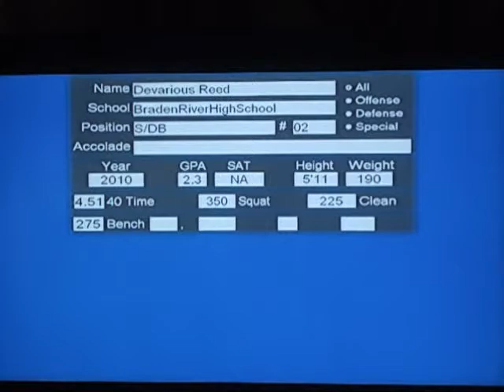Devarious Reed Highlight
some of my senior highlights not all of them!